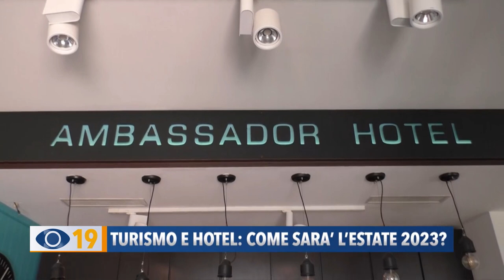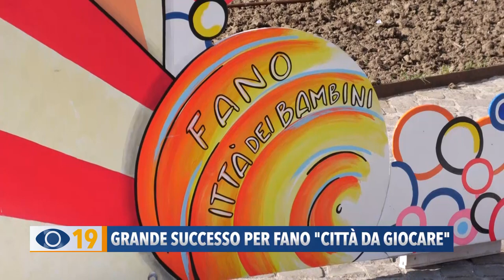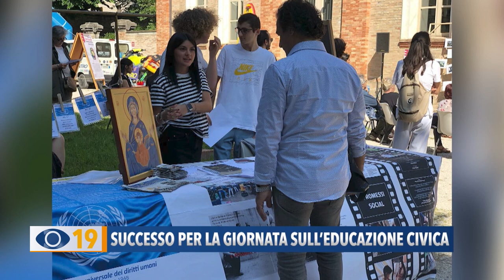Occhio alla Notizia 29 maggio 2023